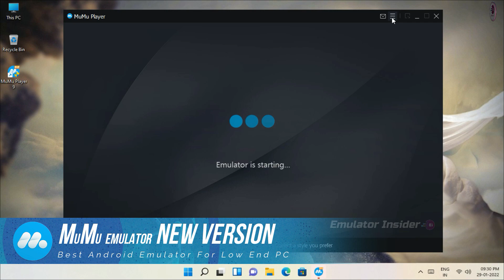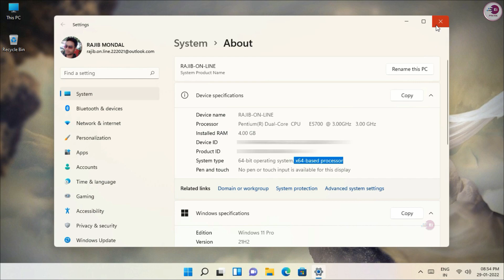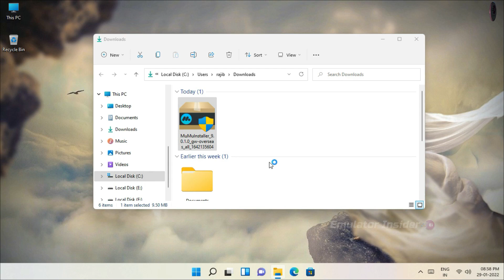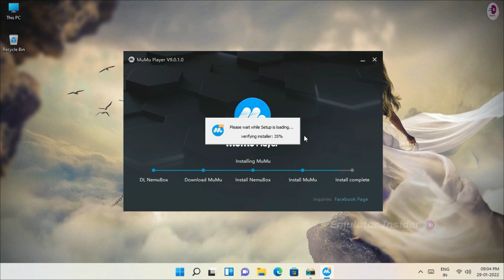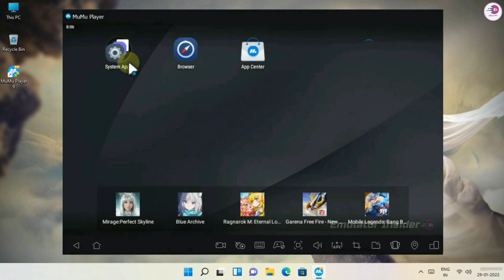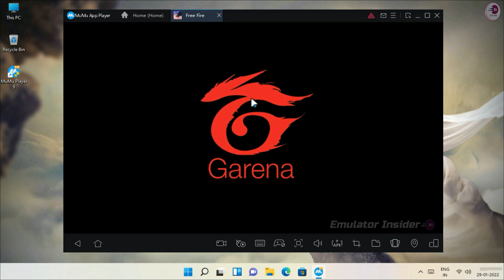MuMu Player Android 9 (Android 9 Pie Beta) New Android Emulator For Low End PC.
MuMu Player Android 9 Global Version (beta) is finally released! Best Android Emulator For Low End PC.